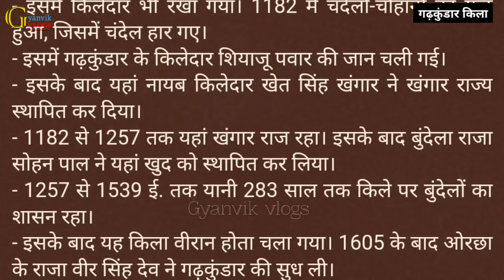| Garhkundar fort | रहस्यमयी गढ़कुंडार किला: जो दूर से आता है नजर, पास जाते ही हो जाता है गायब(Ep-1)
📌Other Parts of Garhkundar

गढ़कुंडार किले का इतिहास:--
यह किला चंदेल काल में चंदेलों का सूबाई मुख्यालय व सैनिक अड्डा था. यशोवर्मा चंदेल (925-40 ई.) ने दक्षिणी-पश्चिमी बुंदेलखंड को अपने अधिकार में कर लिया था. इसकी सुरक्षा के लिए गढ़कुंडार किले में कुछ निर्माण कराया गया था. इसमें किलेदार भी रखा गया.1182 में चंदेलों-चौहानों का युद्ध हुआ, जिसमें चंदेल हार गए. इसमें गढ़कुंडार के किलेदार शियाजू पवार की जान चली गई. इसके बाद ही यहां नायब किलेदार खेत सिंह खंगार ने खंगार राज्य स्थापित कर दिया. 1182 से 1257 तक यहां खंगार राज रहा. इसके बाद बुंदेला राजा सोहन पाल ने यहाँ खुद को स्थापित कर लिया. 1257 से 1539 ई. तक यानी 283 साल तक इस पर बुंदेलों का शासन रहा. इसके बाद यह किला वीरान होता चला गया.1605 के बाद ओरछा के राजा वीर सिंह देव ने गढ़कुंडार की सुध ली. और जीर्णोधार कराया. 13वीं से 16 वीं शताब्दी तक यह बुंदेला शासकों की राजधानी रही. 1531 में राजा रूद्र प्रताप देव ने गढ़ कुंडार से अपनी राजधानी ओरछा बना ली.

खंगारों को जाता है नई पहचान देने का श्रेय

गढ़कुंडार किले के पुनर्निर्माण और इसे नई पहचान देने का श्रेय खंगारों को है. खेत सिंह गुजरात राज्य के राजा रूढ़देव का पुत्र था. रूढ़देव और पृथ्वीराज चौहान के पिता सोमेश्वर सिंह अभिन्न मित्र हुआ करते थे. इसके चलते पृथ्वीराज चौहान और खेत सिंह बचपन से ही मित्र हो गए. राजा खेत सिंह की गिनती पृथ्वीराज के महान सेनापतियों में की जाती थी. इस बात का उल्लेख चंदबरदाई के रासो में भी है. गढ़कुंडार में खेत सिंह ने खंगार राज्य की नींव डाली थी!
जिनागढ़ के महल के नाम से था प्रचलित
खेत सिंह न केवल पृथ्वीराज चौहान के प्रमुख हैं बल्कि एक करीबी दोस्त भी हैं। वह मूल रूप से गुजरात से थे उन्होंने युद्ध में परमल शासक शिव को पराजित किया और किले पर कब्जा कर लिया और खंगर वंश की नींव रखी। उस समय तक, यह जिनागढ़ के महल के नाम से जाना जाता था। यह खेत सिंह खंजर था जिसने नींव रखी और जिजाक भुक्ति क्षेत्र में खंगर के शासन के शासन को मजबूत किया। वह वर्ष 1212 ई। में मृत्यु हो गई। उनकी मृत्यु के बाद, खांगर की पांच पीढ़ी ने यहां शासन किया। बाद में खेत सिंह के पोते महाराजा खुब सिंह खंगर ने जिनागढ़ पैलेस को दृढ़ कर दिया और इसे 'कुंडर किले' के नाम से रखा। कुंडर शासक, इस किले से लेकर 1347 ईस्वी तक शासन करते थे, जब मोहम्मद तुगलक ने इसे कब्जा कर लिया था जो बुंदेल शासकों के लिए प्रभारी सौंपे थे। नागदेव आखिरी खंगेर शासक थे, जिन्हें कई अन्य खांगर सेना के जनरल के साथ हत्या कर दी गई थी, जिसमें एक बुर्जे शासकों ने हिस्सा लिया था। उस समय में बुंदेल शासकों ने मुगलों की जिम्मेदारता की थी बुन्देला राजा बीर सिंह देव ने इसके लिए आवश्यक नवीकरण का काम किया और इसके वर्तमान स्वरूप को प्रदान किया!